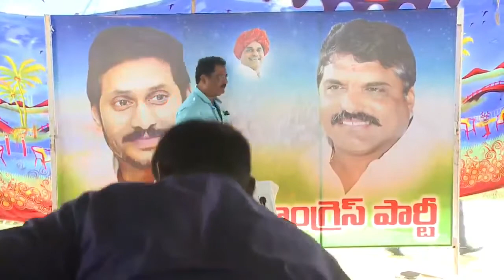Botsa Satyanarayana press meet from VIZIANAGARAM | IndianPoliticianChannel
Botsa Satyanarayana press meet from VIZIANAGARAM